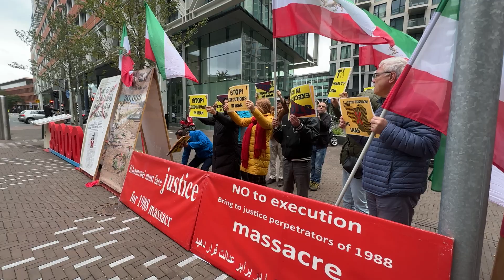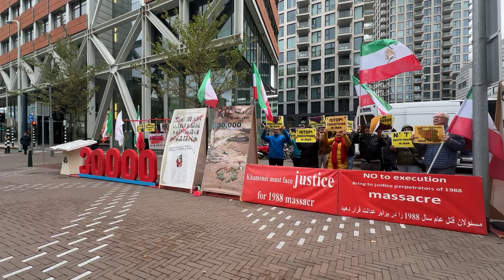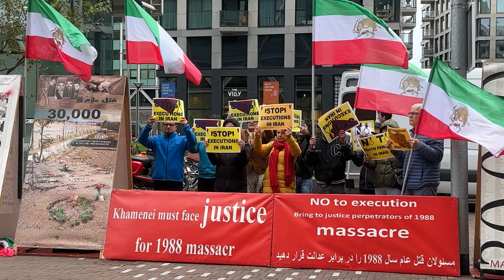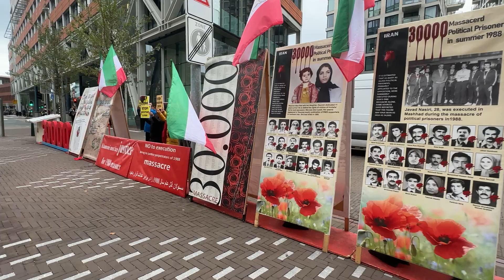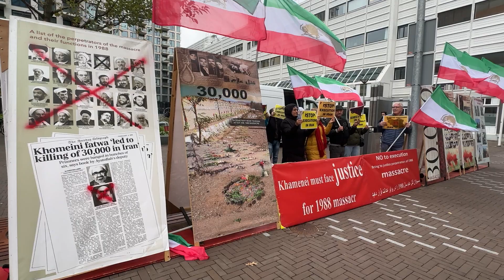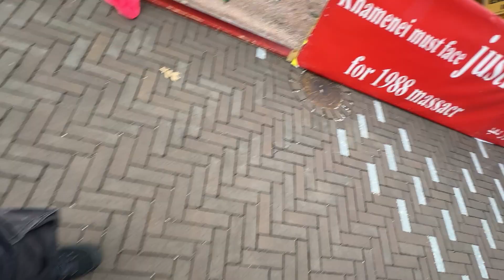لاهه - برگزاری میز کتاب و نمایشگاه تصاویر شهیدان در همبستگی با قیام سراسری -۲۰مهر